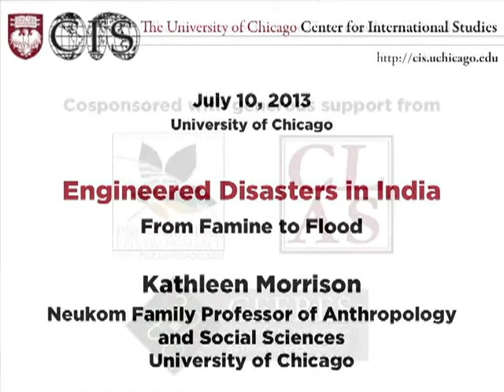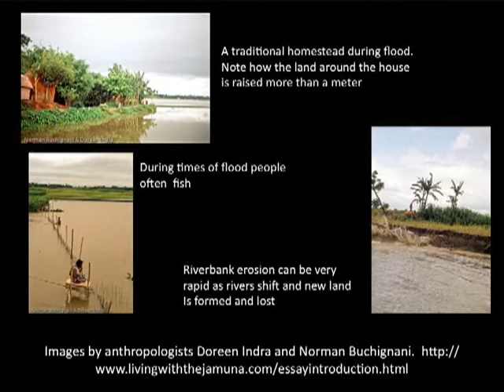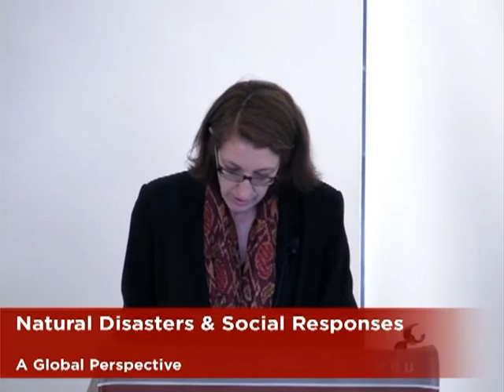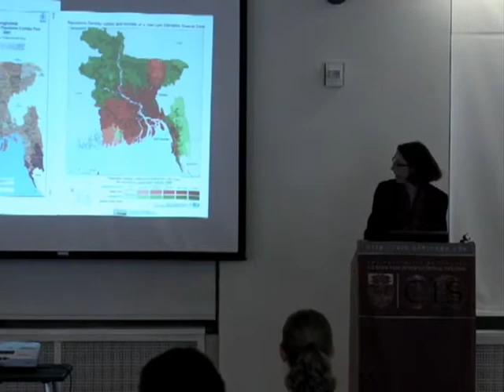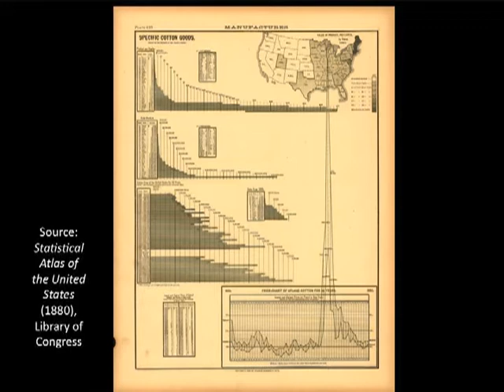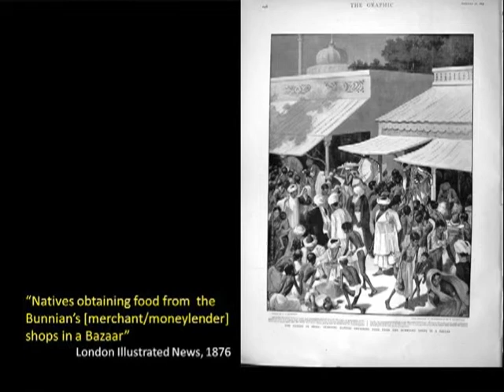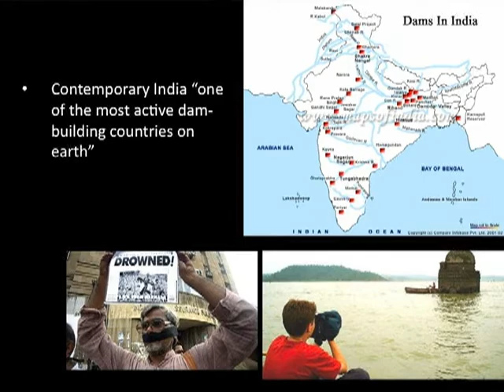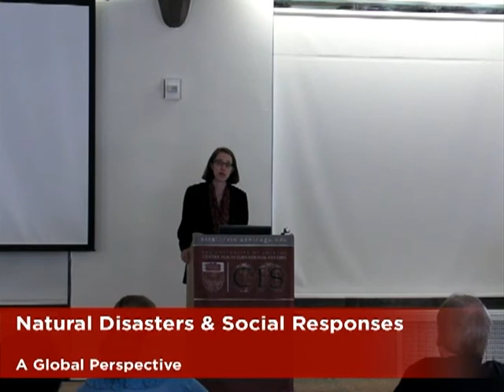Engineered Disasters in India: From Famine to Flood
Kathleen Morrison — Neukom Family Professor in Anthropology and the College, and Director of the South Asia Language and Area Center, University of Chicago

The 2013 Summer Teacher Institute explored the challenges involved in understanding and responding to natural disasters around the globe.

Intended primarily for elementary through community college educators, but open to all interested parties, the annual interdisciplinary Institute addresses broad themes of global importance through a series of presentations and discussions of curriculum development. Faculty, staff, and graduate students from the University of Chicago and other educational institutions from around the country speak each day.

The 2013 Summer Teacher Institute was presented by the University of Chicago Center for International Studies and cosponsored by the Program on the Global Environment, Center for East Asian Studies, Center for Latin American Studies, Center for East European and Russian Eurasian Studies, Center for Middle Eastern Studies, Southern Asia at Chicago, Smart Museum, Oriental Institute, and the Center for Global Health.